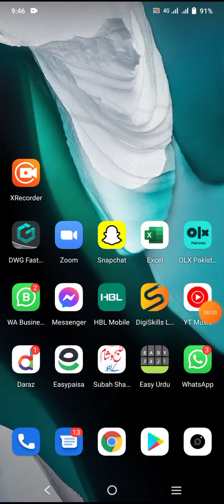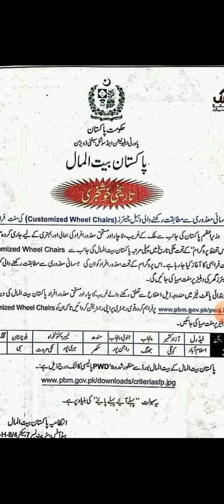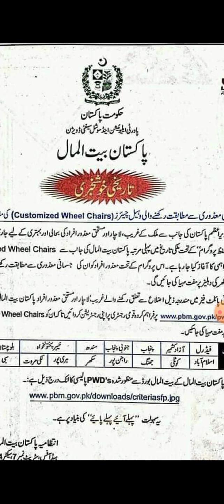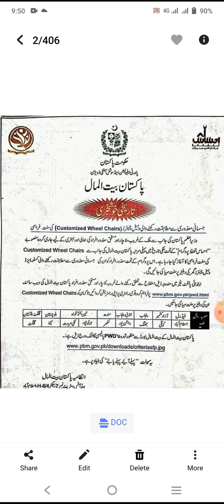معذور افراد کے لئے بڑی خوشخبری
حضور افراد کیلئے بڑی خوشخبری